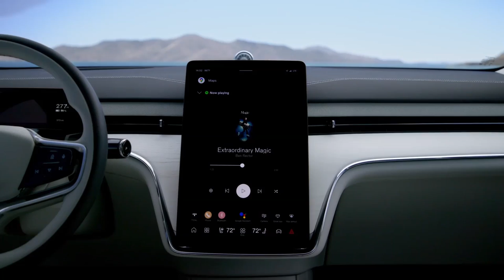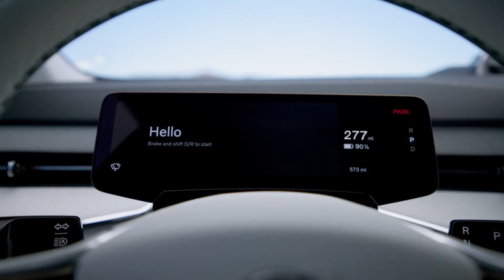New Volvo EX90 2025 | Sand Dune | Fully Electric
This is the All New Fully Electric Volvo Ex90.

The in-car AI computer is built on the NVIDIA DRIVE platform. This core system, plus the Snapdragon Cockpit Platform from Qualcomm Technologies, Inc. and in-house developed software by Volvo Cars engineers, work seamlessly together to run the key functions inside the car, from safety and infotainment to battery management. The result is a more responsive and convenient car experience.

Born smart and connected with Google built-in, the EX90 is equipped with a range of sensors, including radars, cameras and a lidar supplied by Luminar for enhanced safety. The data collection from sensors, coupled with an always-on 5G connection and regular over-the-air software updates, allows us to continuously improve the car’s features and grow its functionality over time.

In other words, the EX90 is designed to grow and develop together with you.

The EX90 is based on next-generation technology base, fully electric by design, with a driving range of up to 600km. It’s designed to be the safest car volvo ever made, full of next-generation passive and active safety technology and software informed by a set of advanced sensors.

The EX90 is a car of many firsts. It’s the first Volvo car to be equipped with a lidar, and the first with a core computing system. It’s also the first Volvo car designed to deliver bi-directional charging, allowing customers to contribute to a more balanced grid and more renewable energy use in society. And it’s the world's first car to offer the Abbey Road Studios mode, which comes with the optional Bowers & Wilkins top-level audio system.

Tell us about your thoughts for this SUV in comment section.

Video Source: Volvo Official Media

2025 volvo ex90,
volvo ex90 review,
volvo ex90,
volvo ex90 2025,
2025 volvo ex90 review,
volvo ex90 interior,
new 2025 volvo ex90,
2025 volvo xc90,
volvo,
volvo ex90 electric,
volvo ex90 electric suv,
2025 volvo,
new volvo ex90,
2025 volvo xc90 review,
2025 volvo ex 90,
ex90 volvo 2025,
2024 volvo ex90,
2025 volvo ex90 cross country,
2025 volvo ex90 electric,
all new volvo ex90,
volvo ex90 features,
volvo ex90 range,
volvo ex90 safety,
electric suv,
2025 ex90